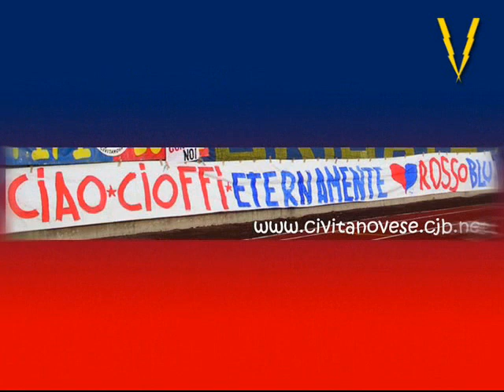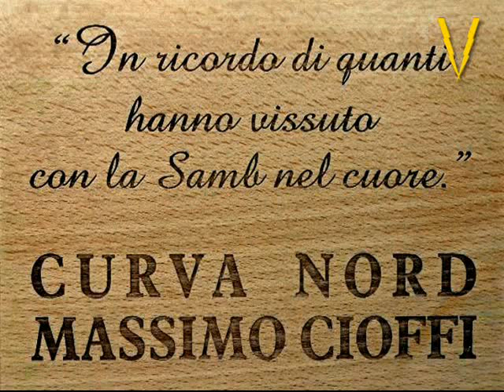Omaggio a Cioffi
Video dedicato a Cioffi Ultras Storico della Samb al quale è stata dedicata la curva  Nord.
La clip mostra tutti gli striscioni dedicati al compianto tifoso da parte di molti gruppi ultras d'Italia.